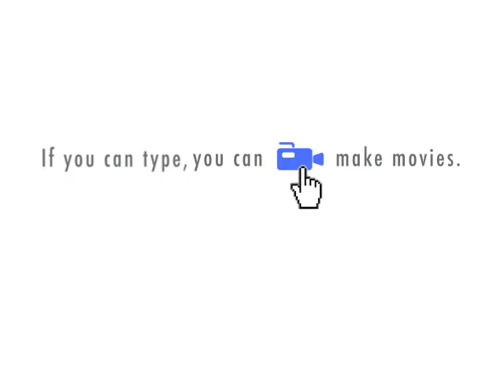JESTER AND BEDOBOY JANUARY 2009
JESTER AND BEDOBOY MEET AT CIGGYS MANSION made last JANUARY 2009